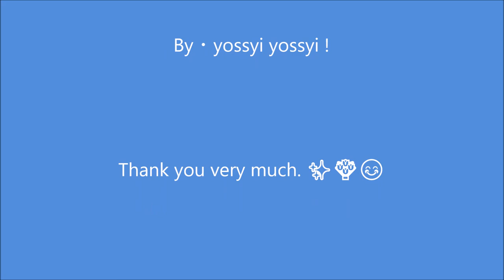Sweet pea： It is a native of Sicily in Italy.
Sweet pea
(Sweet pea, scientific name: Lathyrus odoratus) is a plant of the genus Lentilaceae.
It is a native of Sicily in Italy.
It is an annual grass plant, which is cultivated in Japan for ornamental use.
Weakly acidic soil is suitable. Normally we will sow the autumn.
[history]
It was discovered by the monk Kupani in 1695 and then developed as a gardening plant in the UK. It was in earnest in the late nineteenth century that improvements and breeding were in full swing. Due to the efforts of Trevor Clark and Henry Eckford, various varieties were born.
Queen Alexandra of Edwards loves sweet pea, and in celebration there are plenty of sweet peas used as a decoration, a flower that symbolizes the Edwardian morning.
William Bateson, a British geneticist who was also used as an experimental plant in genetics, who introduced Mendel's law to researchers in English-speaking countries and was at the forefront of its spread, used sweet pea for the experiment There.

(music)
● Site Name: Music Atelier Amacha
● composer ⇒Amacha